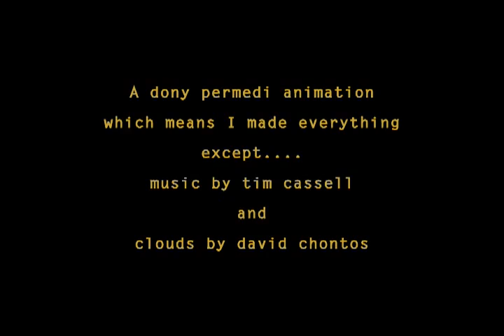Kiwi! - Pixar - Short Films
Hayallerini gerçekleştirecek bi yol her zaman var da, bi zahmet peşinden koşarsan:)